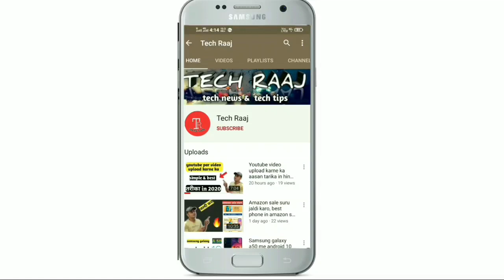Top 3 Smartphone in Amazon Sale 2020, 🔥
Dosto es video me maine 3 aise phone ke baare me bataya h jinhe aap Amazon se khareed sakte ho es mahine, ye teeno hi phone belue for money h dosto